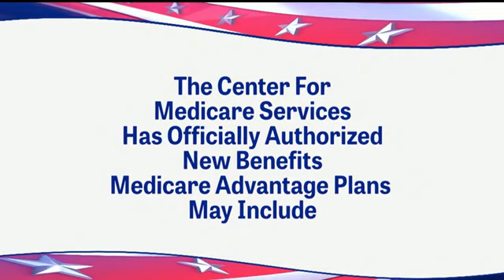Medicare Coverage Helpline TV Commercial: 'New Benefits Featuring Joe Namath'